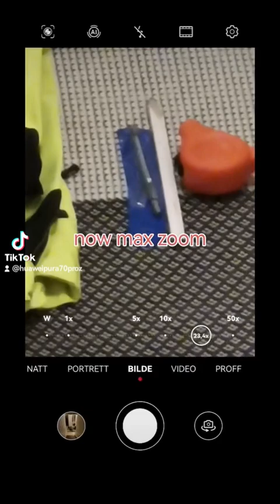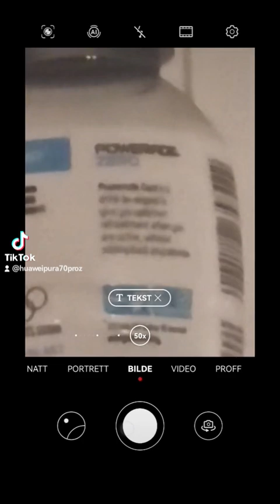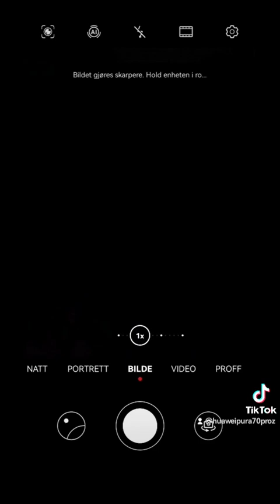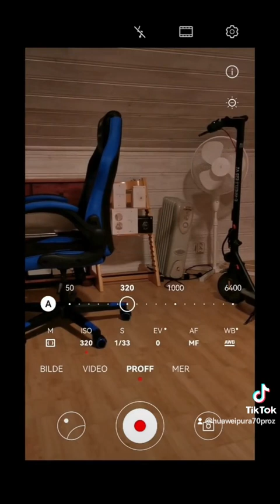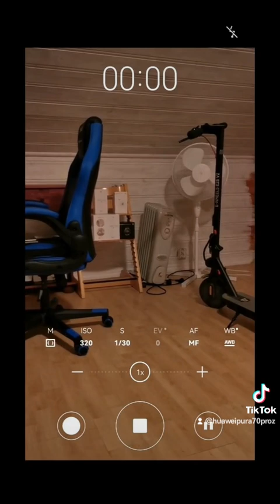HUAWEI p30 pro insane camera test in 2024